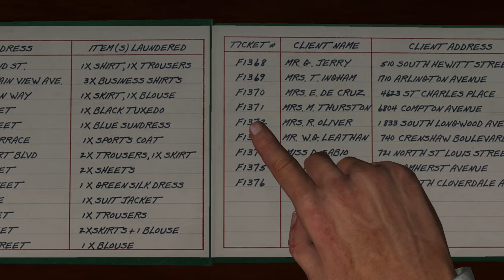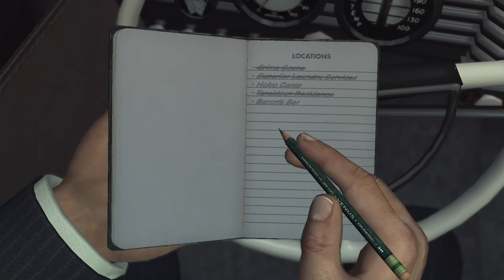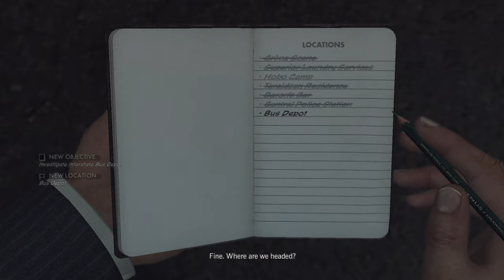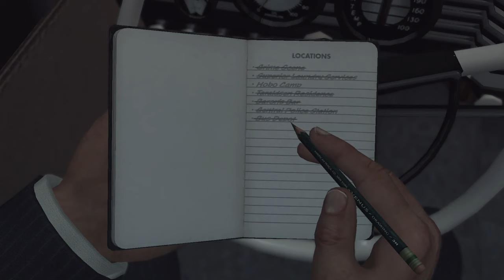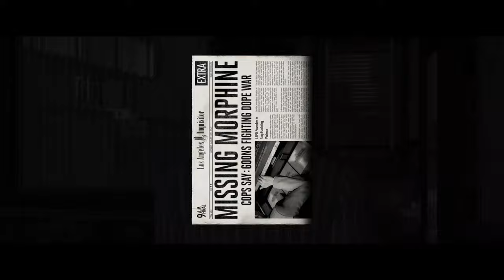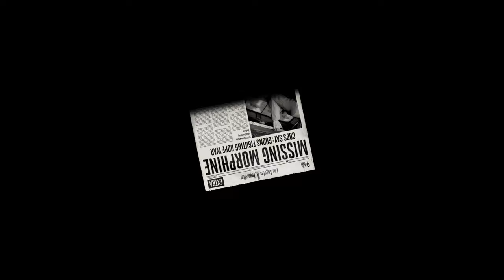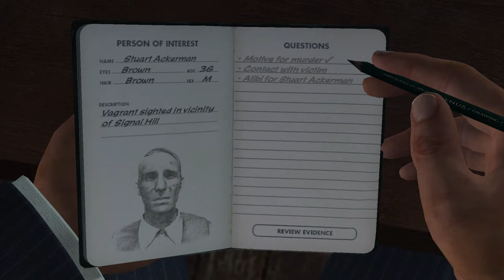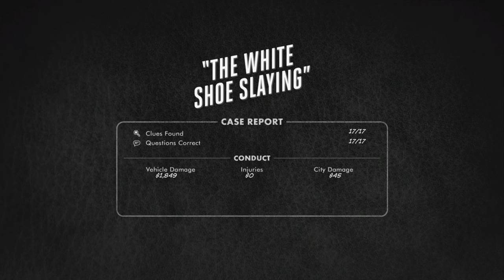LA Noire Case#4 Homicide The white shoe slaying